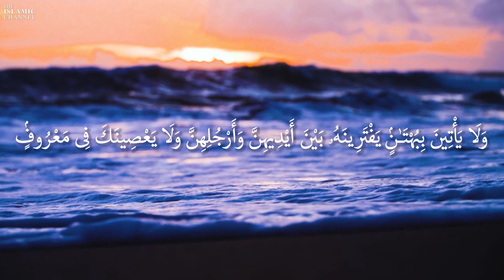Surah Al Mumtahanah I Qari Hafiz Salman | Arabic Recitation | 60 th Surah of the Quran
The first verse warns Muslims not to make alliance with the enemies of God.[1] Verses 4–6 provide Abraham as a model for this, as he distanced himself from the pagans of his own tribe, including his own father.[1][2] Verses 7 to 9 declare the possibility that Muslims and their erstwhile enemy might have better relations ("It may be that God will forge affection between you and those of them with whom you are in enmity")[3] if the former enemy stops fighting the Muslims.[1] These verses provide basis for the relations of Muslims and non-Muslims according to the Quran: the basic relation is peace unless the Muslims are attacked, or when war is justified to stop injustice or protect the religion.[4]

The next following verses (10–12) address some matters of Islamic law.[1] They declare marriages between Muslims and polytheists to be no longer valid,[1] and instruct Muslims on how to resolve the question of mahr when dissolving such marriages.[5] The status of inter-religious marriages was very relevant at the time of the revelation of these verses, a time when multiple women from Mecca converted to Islam while their husbands did not, or vice versa.[1]